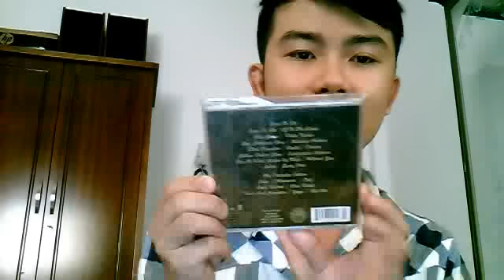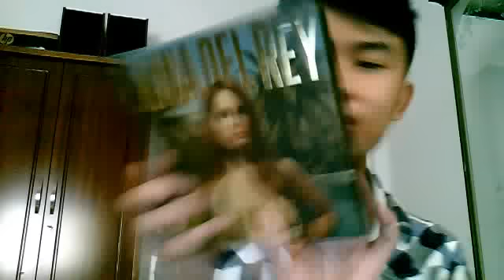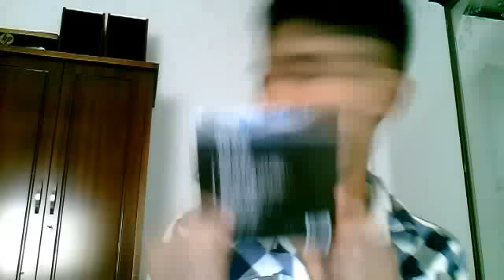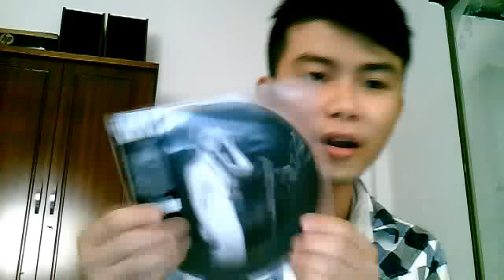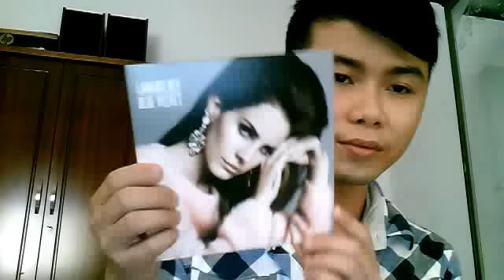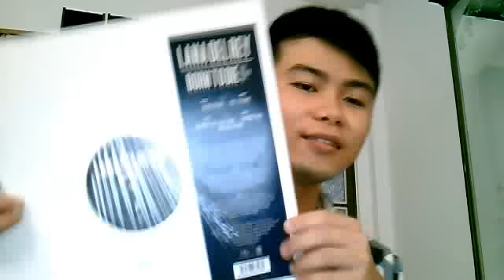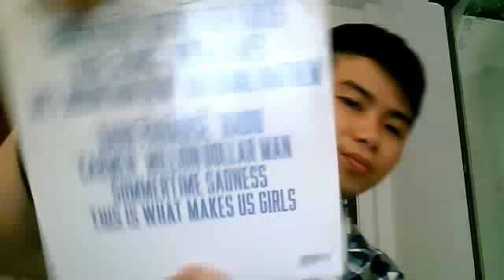My Lana Del Rey Collection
I'm from Vietnam and I love Lana Del Rey. Hope all of you like my collection.=)